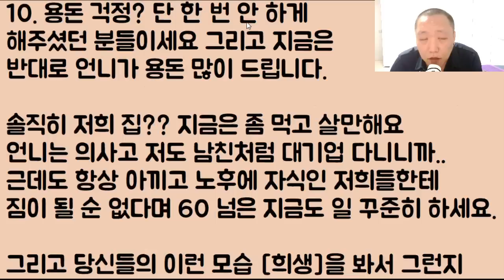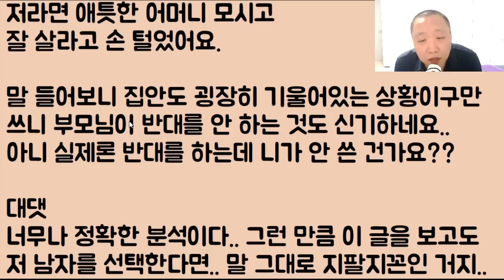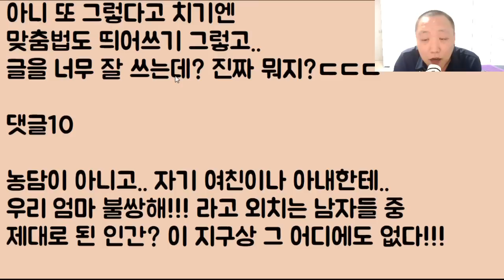[그럼 살겠냐?ㅋㅋㅋ] 지난 연애 13년 동안 계속 우리 엄마 불쌍해!!를 시전.. 아니 울부짖은 이 남자와 결혼하면 어찌 되나요? 혹시 죽나요?